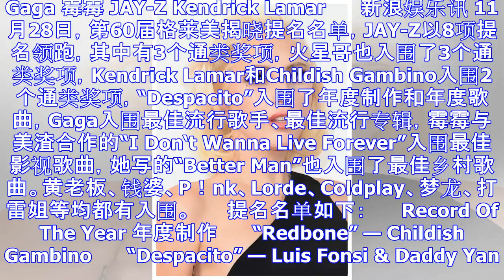第60届格莱美提名揭晓：jay-z领跑gaga霉霉入围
Gaga 霉霉 JAY-Z Kendrick Lamar 　　新浪娱乐讯 11月28日，第60届格莱美揭晓提名名单，JAY-Z以8项提名领跑，其中有3个通类奖项，火星哥也入围了3个通类奖项，Kendr...